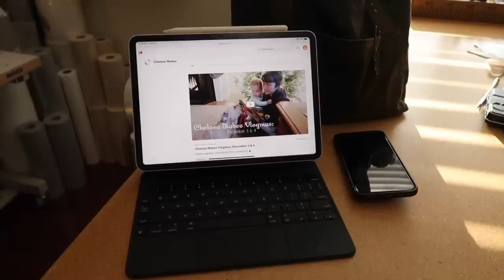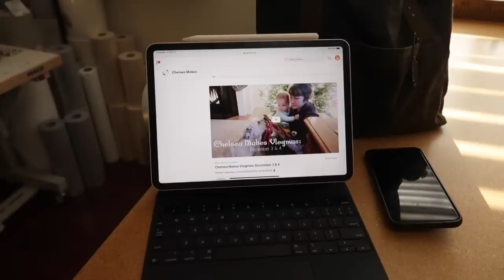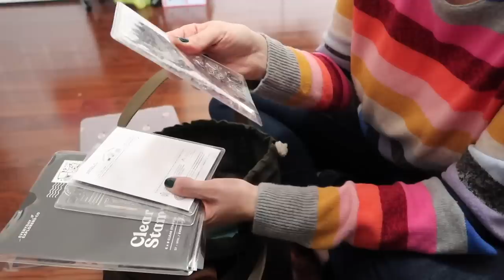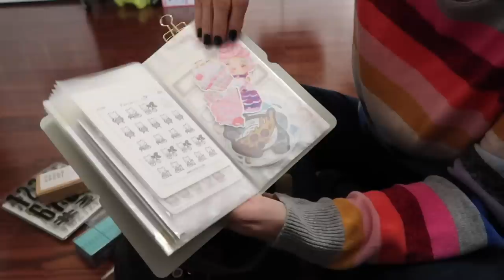vlogmas :: by the lakeside :: day 11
Colours I mentioned are Afternoon Tea, Bell in Time and Chivvy Along

Advent Calendar's:
Chelsea Luxe Yarn